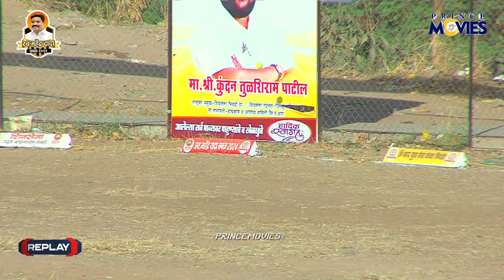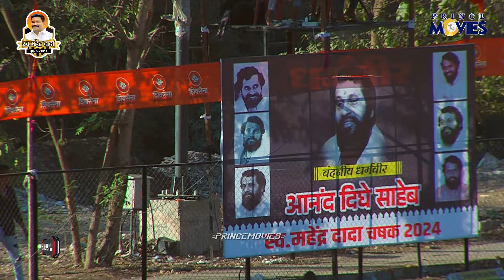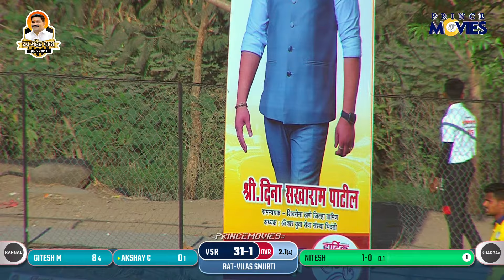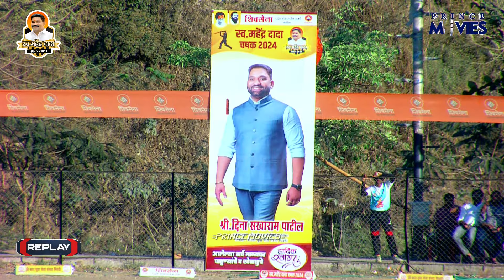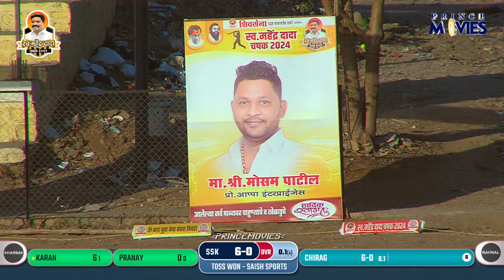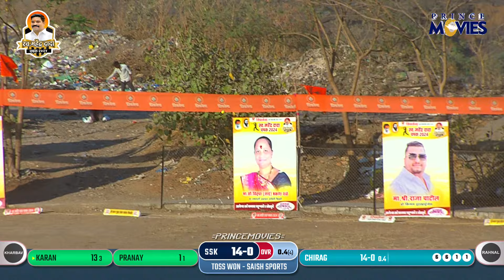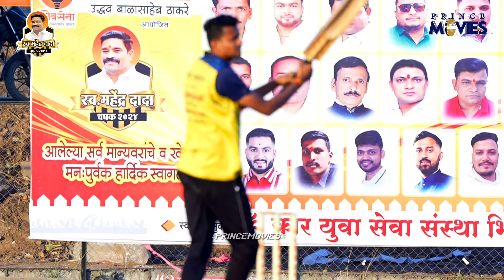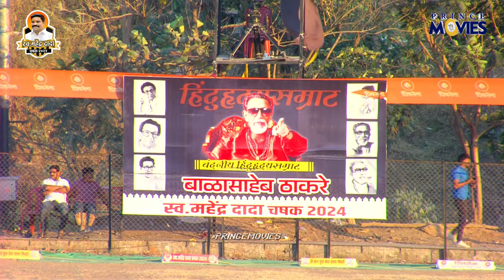VILAS SMURTI RAHNAL V/S SAISH SPORTS KHARBAV | स्व. महेंद्र दादा चषक 2024